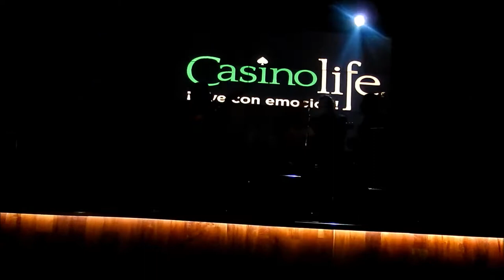"TRIBUTO A SIN BANDERA", Adrián Tranquilino y Samuel Torres - Concierto completo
Presentación en el Casino Life de la Ciudad de México. Adrián Tranquilino Sámano, voz y guitarra acústica; Samuel IvanTorres Ruiz, voz y guitarra acústica; Bernardo Espadas, piano; Miguel Ángel Villafuerte, bajo; Christopher Bahena, batería. Invitado especial, Rafael Tranquilino Sámano, guitarra eléctrica.
Abril/2018